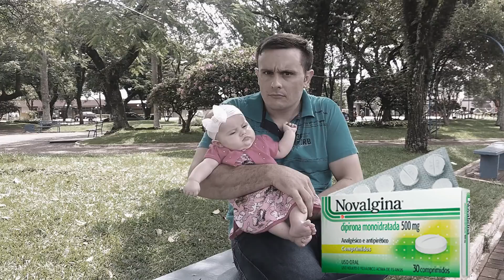Os compadres e a Novalgina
Uma piada sensacional para você. Valorize nosso trabalho se inscrevendo e compartilhando para que possamos fazer mais vídeos como esse.